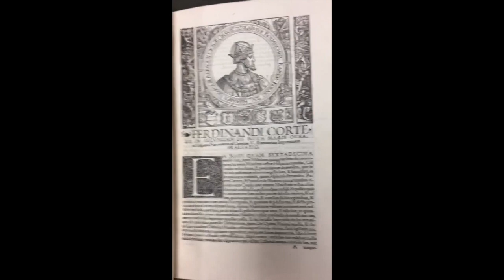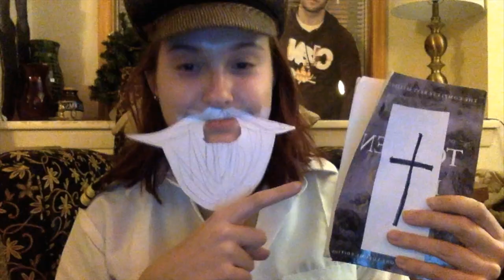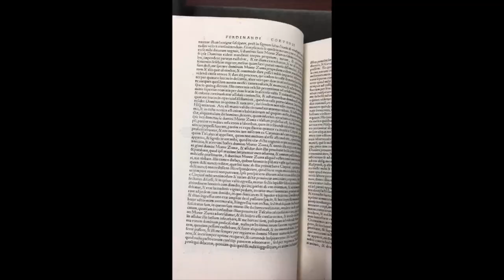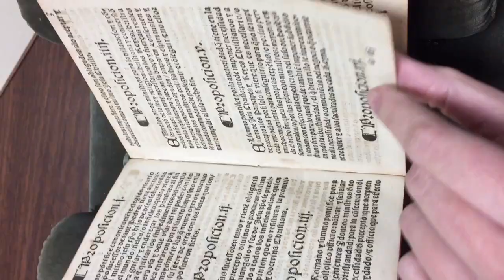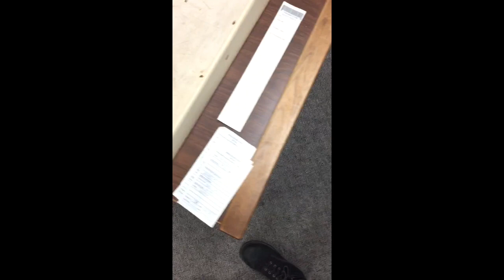Hernán Cortés, "The Second Letter "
How could you leave this one out? Project for HIST 3101